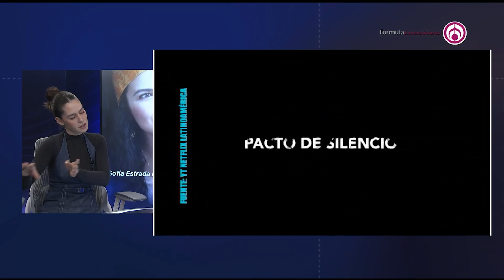¡Camila Valero podría presentarse como DJ en la boda de Michelle Salas!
EnExclusiva con Javier Poza, Camila Valero reveló que podría preparar una presentación especial como DJ para la boda de su hermana, MichelleSalas. Además, la actriz dio detalles sobre su protagónico en PactoDeSilencio y confesó en qué otros países le gustaría trabajar.

104.1 de FM y 1500 de AM